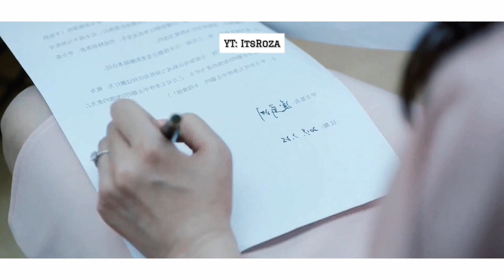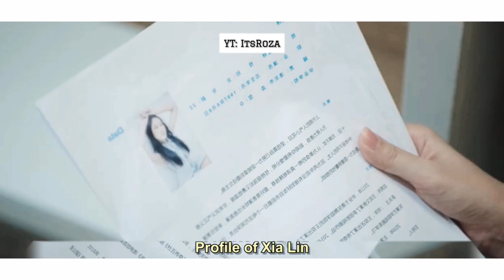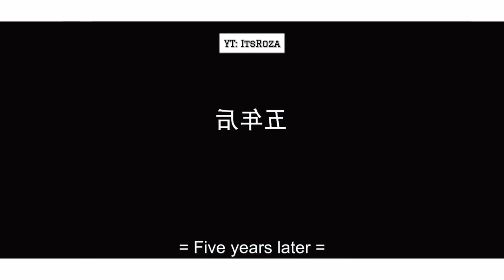Ling Yi Zhou & Xia Lin LOVE STORY 💗 Well Intended Love S2🖤 How Boss Wants To Marry Me 2 (Season 2)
Drama Name: Well intended love 2 or How Boss Wants To Marry Me 2!

This channel monetisation is off and this videos DON'T make money, this are only for entertainment ⚡️

00:00 - 3:30 Song: Alevo - Our Own (ft. Keeneng)

3:31 - 6:07 The Messiah- YouTube Free Music
SORRY HAD TO CHANGE THIS SONG!

9:07 - 12:41 Song: Dylan Emmet - Don't Wanna Think About It

13:41 - 14:08 Song: mISHØ & Jayce Cantor - Find You

14:08 - 16:36 Song: Løv Li - Now You Know

16:36 - 18:58 Song: RYYZN - Hoping Next To You

6:08 - 9:06 Song: Cadmium - Want It All (ft. Timmy Commerford & Jaytee)

OUTRO SONG👇🏼
18:58 - 19:05 Cartoon - C U Again feat. Mikk Mäe (Cartoon vs Futuristik VIP) [NCS Release]